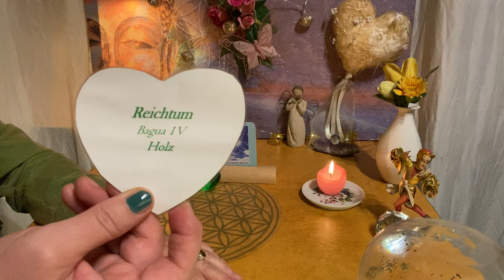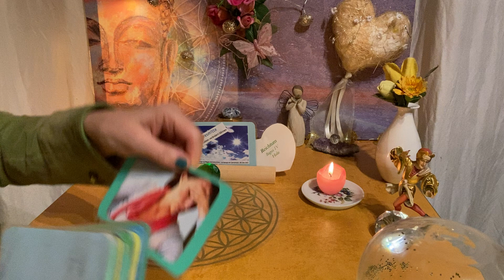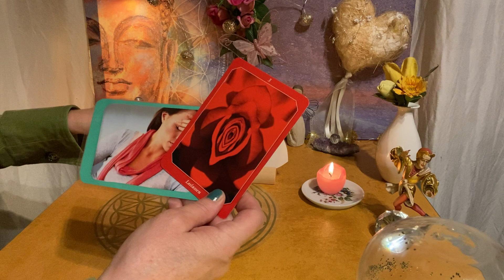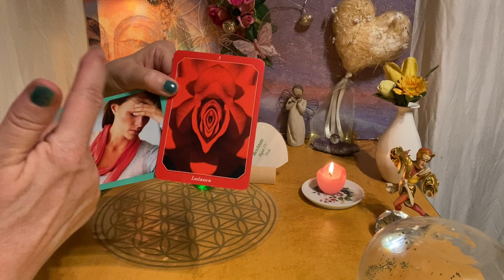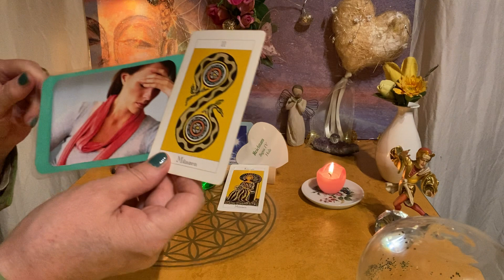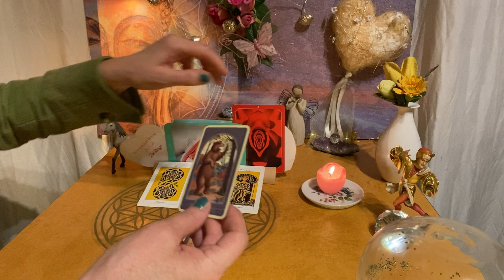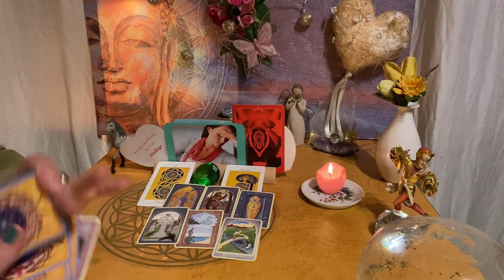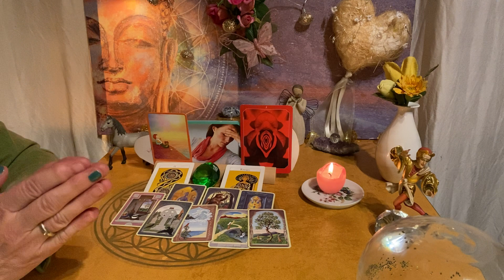🟢 NEUstart REICHTUM 🟢 für ZWILLINGE 🎈& PFERD: EIN Projekt ZUVIEL? LASS LOS ! 😇